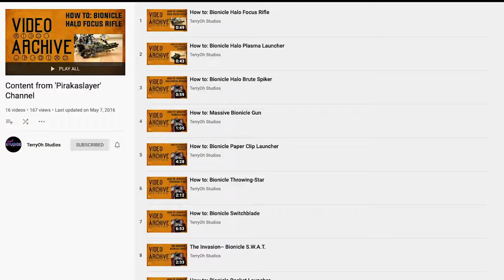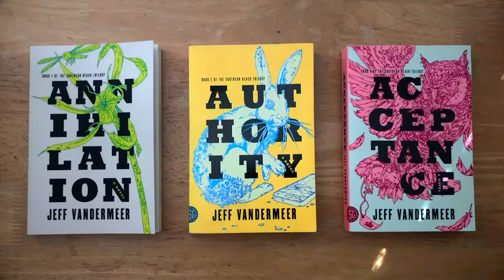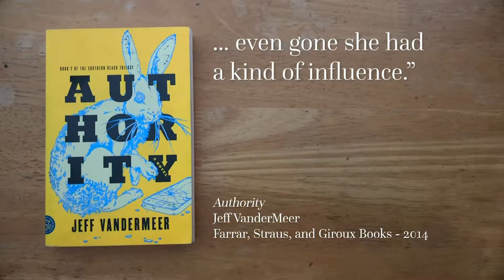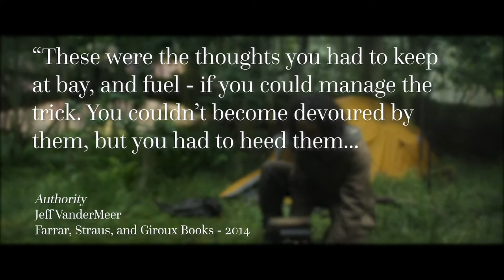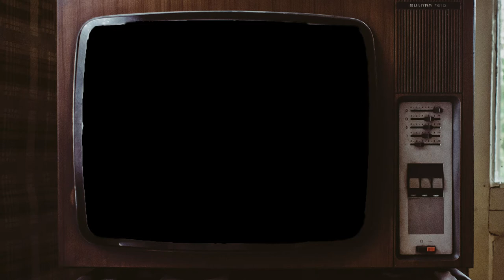How Control Turns Obsession Into Purpose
This video kind of got away from me as I was writing it. - but I guess its about staying in control of your life?

Narration: Jake Theriault
Music:"Blueshift" by Airglow | Licensed from Free Music Archive (Attribution 4.0 International) - Edited for Time